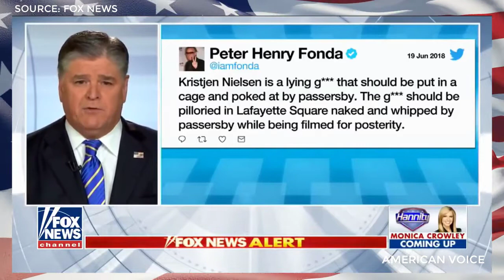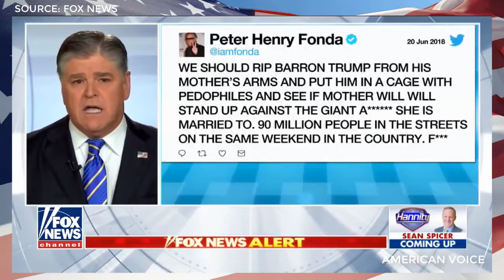"Holocaust & Slavery Comparisons, This Is INSANITY!" Sean Hannity Reports on Immigration!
"Deep State On The Brink Of Collapse!" Sean Hannity Reports on Immigration!